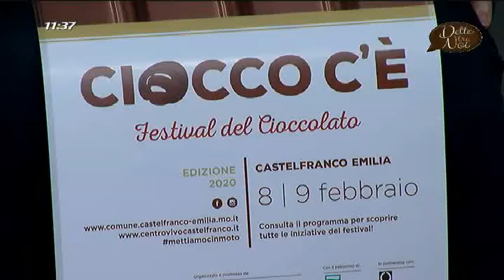CIOCCO C'E' 2020 a DETTO TRA NOI (TRC)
Intervista di Paolo Greco per CIOCCO C’È a DETTO TRA NOI (TRC)”